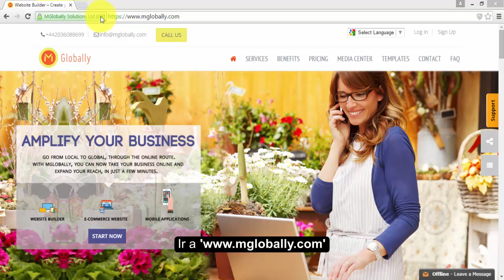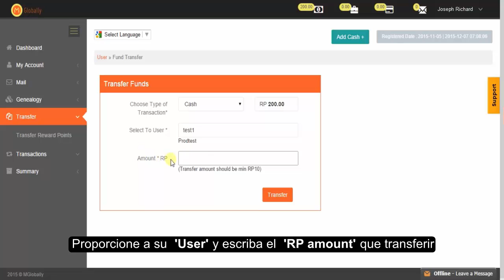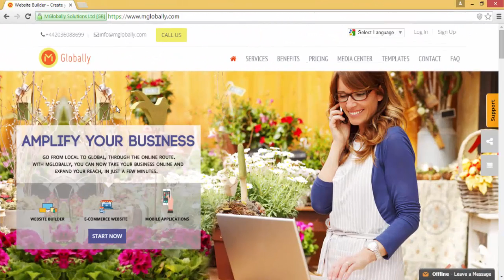Cómo transferir fondos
Aprender los diferentes pasos involucrados en la transferencia de fondos de su cartera para la billetera de otro titular de la cuenta .